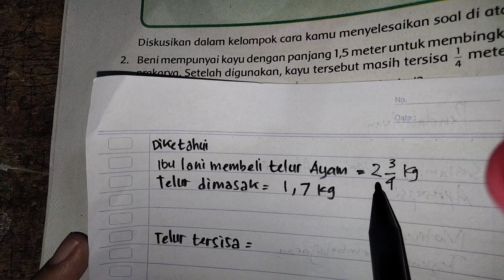3. Minggu lalu ibu lani membeli 2 3/4 kg terlur ayam dan disimpan 1,7 kg dari telur tersebut telah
3. Minggu lalu ibu lani membeli 2 3/4 kg terlur ayam dan disimpan 1,7 kg  dari telur tersebut telah dimasak
berapa telur yang masih tersisa di kulkas